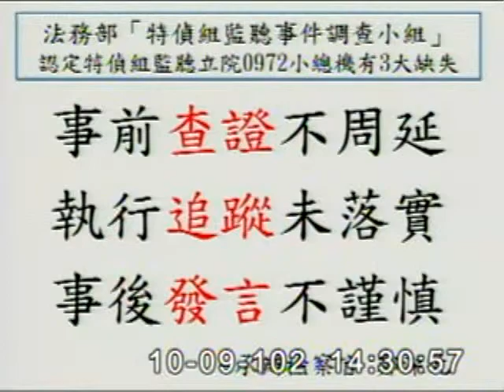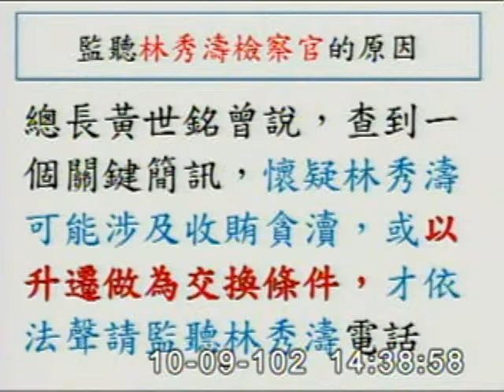2013-10-09 林國正 發言片段, 第8屆第4會期司法及法制委員會第7次全體委員會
會議簡介: 立法院第8屆第4會期司法及法制委員會第7次全體委員會議一、邀請法務部部長率所屬單位主管列席報告業務概

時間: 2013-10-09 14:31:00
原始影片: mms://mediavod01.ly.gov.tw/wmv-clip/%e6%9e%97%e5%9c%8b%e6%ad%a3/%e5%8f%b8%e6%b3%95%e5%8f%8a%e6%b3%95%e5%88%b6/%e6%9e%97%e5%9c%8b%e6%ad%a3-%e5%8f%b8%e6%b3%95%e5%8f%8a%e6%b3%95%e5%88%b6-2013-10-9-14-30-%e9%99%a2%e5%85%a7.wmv